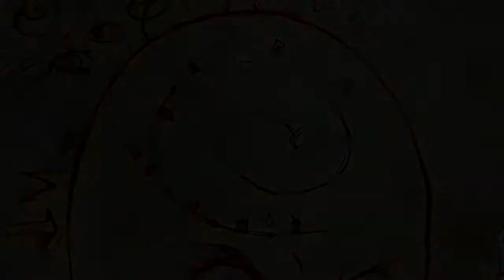Rident's Halloween Horror - Knock-Knock